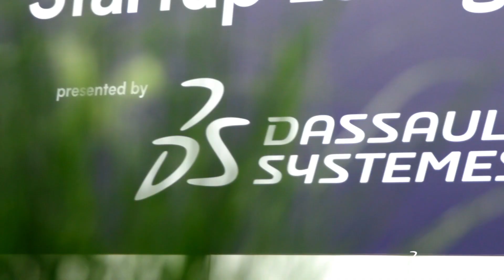VLOG | CEO Intro | Tom Acland | Dassault Systèmes, 3DEXCITE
Welcome to the world of Commercialization, based on the virtual twin. What does this mean for you and your organization? Join us at the 2021 IAA in Munich to set the stage. Take a moment and peruse our vlog to learn more about 3DEXCITE, Dassault Systèmes from our brand CEO, Tom Acland.